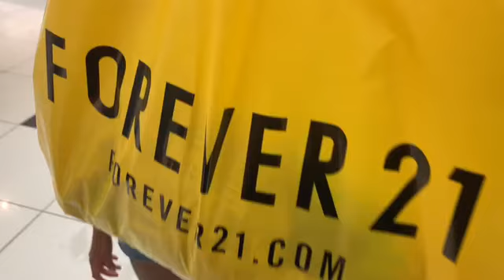Back To School Forever 21| 5th Grade// T'Yonna's Back to School shopping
T’Yonna back to school shopping at forever21

Family vlog. Back to school shopping forever 21 16 street mall. Forever 21 kids section